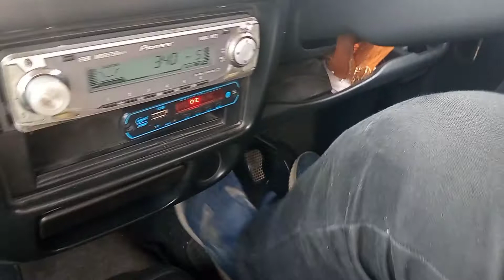CAR DRIVING LESSON -2 | HOW TO DRIVE A CAR (Hindi)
* Hello friends welcome to your Youtube Channel CAR INTRO . In this video :- Hello friends I will tell you friends on today video CAR DRIVING LESSON -2  | HOW TO DRIVE A CAR (Hindi) .
best car learning video car learning for beginners .
 how to drive a car for first time driving school.
 can i learn a car driving.
 can i learn how to drive a car.
 car intro
rahul sharma
hindi car driving lesson -2 in hindi .
best driving video.
 how to drive a car in india .
car driving lesson -2 in simple way.
simpe car lesson -2
car intro